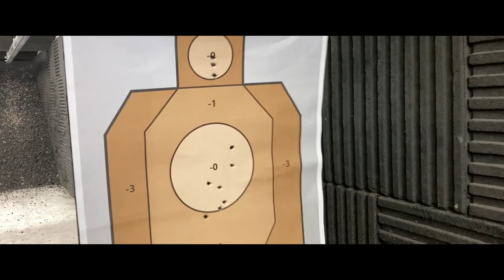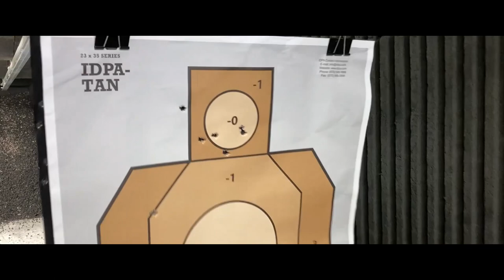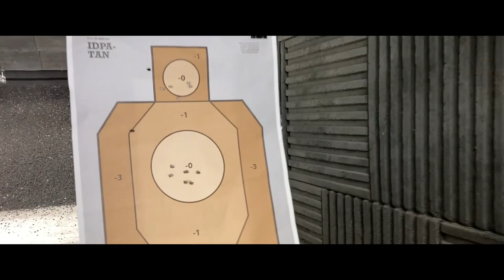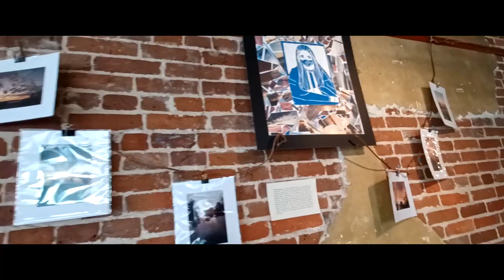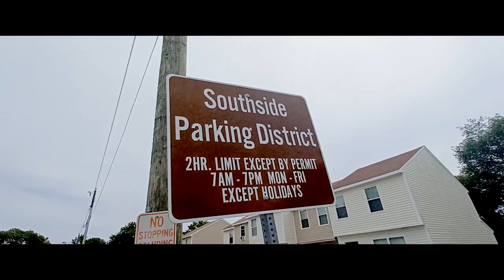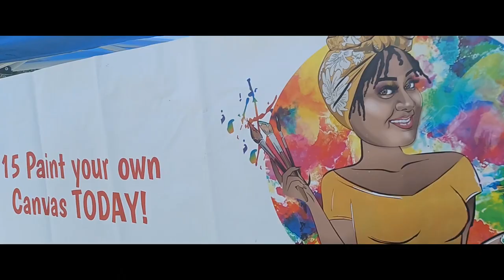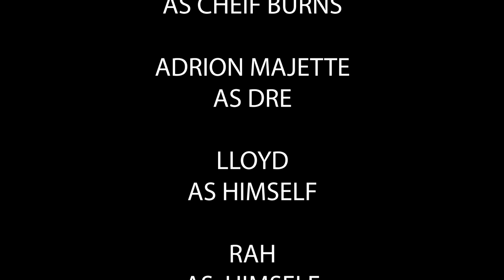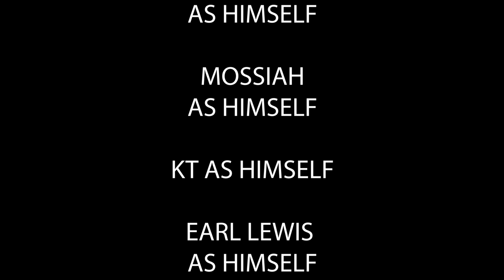DEADLY GAINZ THE MOVIE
Deadly Gainz  The Movie. when the only way to come up to make them gains turn out to be deadly when crossing a friend for a quick come up in the midst of the perpetuating  cycle of gun violence... With  Actor/Comedian/Director/cameraman Antonio Morman, Actor/Comedian/Cameraman/Motivational Speaker  D Cal Calloway,  Artist/ Actor/Cameraman Pohehtree @pohehtree_sings ,  Actor/Writer/Director/Filmmaker/Producer Michael Lemelle @Michaellemelle ,  Actor/Writer/Director/Filmmaker Jesse Featherston @jfeatherston2 , and Newcomers To the Team Artist/ Music Producer/ Actor Ralph Wiggins @mafiamusic94 , and Artist/Actor Smooth @mrjeffreywilson188,  Actor/Tactical Weapons Instructer Adrion Majette @blactical  Actor/Drifter/Expert Marksman Shooter Lloyd @f22rocket,
Artist/ Director/Actor/Cameraman Birthday Boy @birthdayboy1 ,  Actor/Artist Thraxx @ thraxxbnation, Actress/Trinity @itsmeee_trin  and Actress Stacy @babystac3 , Actress/Director/Camerawoman/model  Chola Owens @Cholaowensreal_estate, Big Shout Out Also To the Venue 757 @venue757_ , , Kaboo @Boogati757 and Tracy  @tracyc757 , DJ Moby D @djmobyd , SInger Tina and the wednesday night karaoke goers,
Tre' Day Stop The Violence  Event /who came through and teamed up  to finish the lastvfew scenes to this short film and attend Promo Kingz Tre.Styles @thinktre Community Event with KT @kt_ingenious  of Ingenious Gin, 360 Jack, P Budzini @pbudzini , Dj Flava of Flavas Hookah @flavashookah , Earl Lewis, Barry B, Day One Tommy @dayonetommy , George, Ricky Harrell and Monica of  Stop The Violence 757 @stoptheviolence757 , Jennifer Branham of DAAU Enterprise @jennifer.branham.daau , C.O. of Mossiahs Essentials @mossiahs , and many more You'll be seeing a lot more of us here soon. Hope you enjoy this one when it comes out... please don't hesitate to dm contact any of the actors and actresses for your film projects. music by Sope Watson.
We are out here to put in work.  Street Moves The Movie.  Get at us for a hard copy or you can go to @streetmovesthemovie on IG and the link is in Bio on street moves pqge